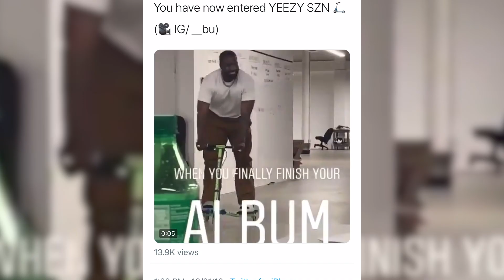Are the Kardashians Calling It QUITS on KUWTK?!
THE KARDASHIANS May be done filming their hit show and  Kanye West finally gives us a release date on that album ! We have the details on today's Kardashian News Daily with Nakia Monet (@keykeyboomboom)!